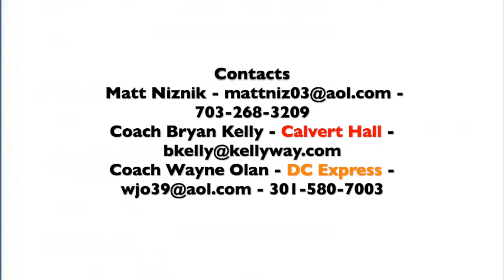Matthew Niznik Class of 2022 Fall Lacrosse Highlights (Calvert Hall, DC Express, Lefty Attack/Mid)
Matt Niznik's 2020 Fall Reel

Calvert Hall Varsity
DC Express #94
Lefty Attack/Mid